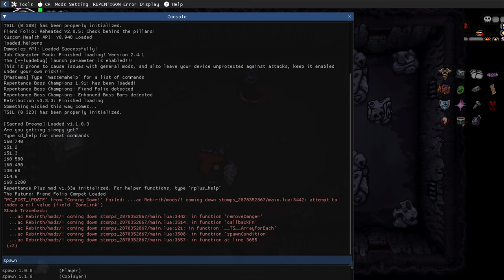WE DO LOVE C SECTION!! - Modded Binding of Isaac Repentance New Save File - Part 374